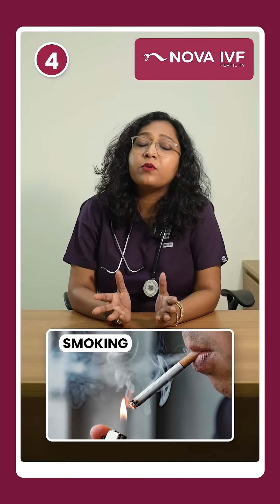5 habits to avoid in men for better sperm quality. Dr Bushra Khan Fertility Specialist Nova IVF Pune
5 habits to avoid in men for better sperm quality.
1. Avoid stress
2. Avoid prolong sitting
3. Avoid alcohol consumption
4. Avoid smoking - any kind of tobacco is bad for the health
5. Avoid hot water bath - solar or steam

Dr. Bushra Khan is a Fertility Specialist with 13+ years of experience in fertility related issues. Her areas of interest include male and female infertility and identifying and treating poor responders, OHSS, multiple IVF failures and recurrent pregnancy losses, performing Ultrasound guided Oocyte Retrieval and Embryo transfers. She is a specialist in Obstetrics and Gynecology, diagnosing and treating various gynecology concerns.